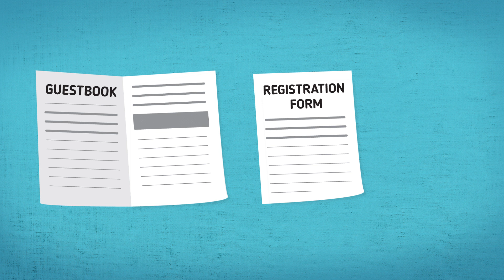eVisitor - Croatian national tourist information system, Croatian National Tourism Board, Croatia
eVisitor is a unique online information system that provides insight into tourist traffic and accommodation capacities (commercial and non-commercial) in Croatia. It generates statistical reports and marketing indicators in real time (i.e length of stay, location, gender, age, country of residence, type of facility, destination, etc), which enables more efficient monitoring of tourist traffic and revenues, allowing better control over the collection of accommodation fees creating a synergistic effect of all Croatian tourism stakeholders and contributes to ensuring their competitiveness.